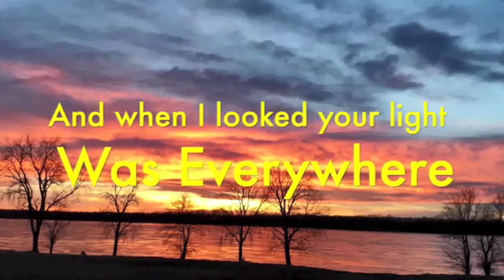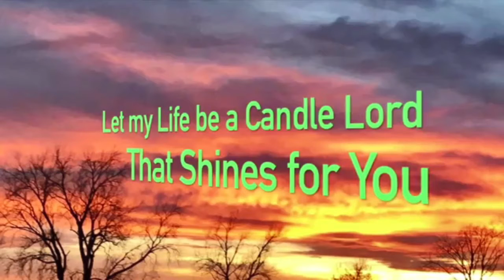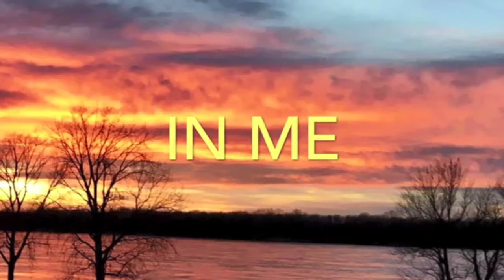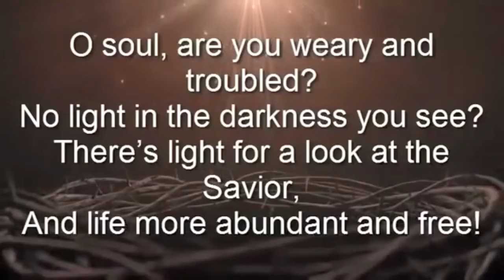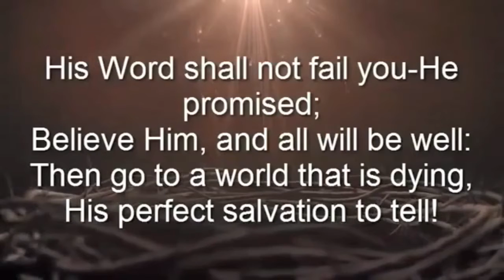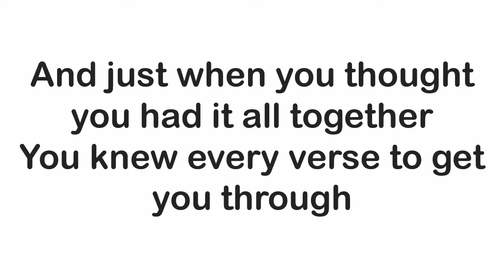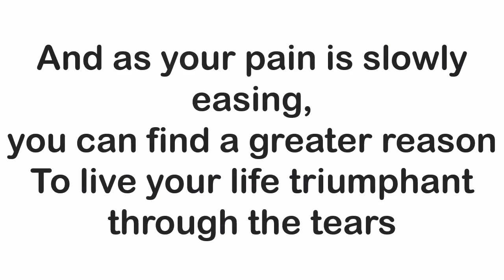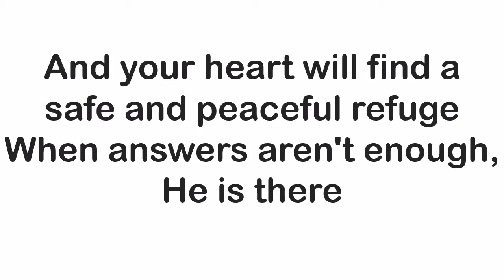INSIGHT FROM HIS WORD june 14,2021